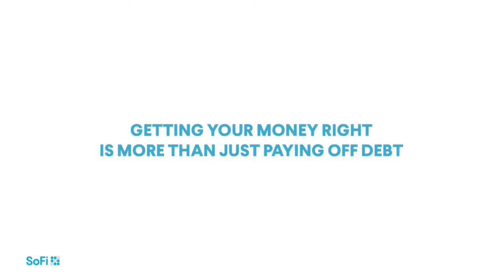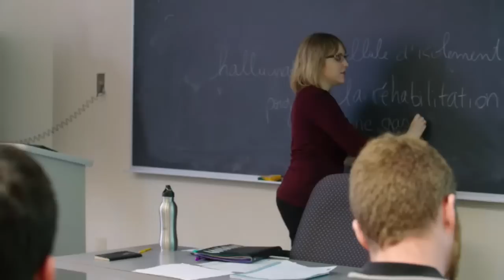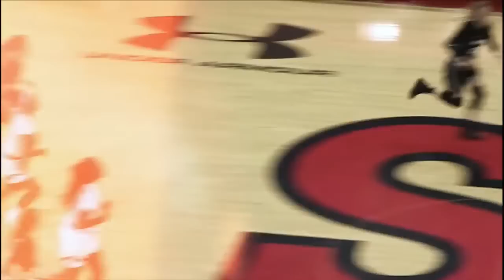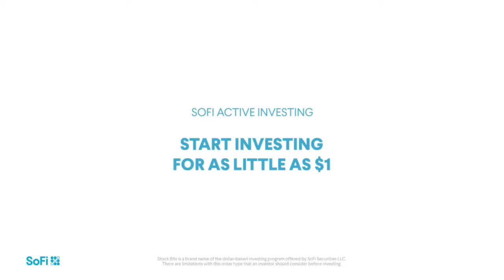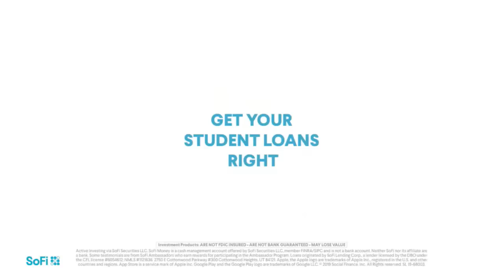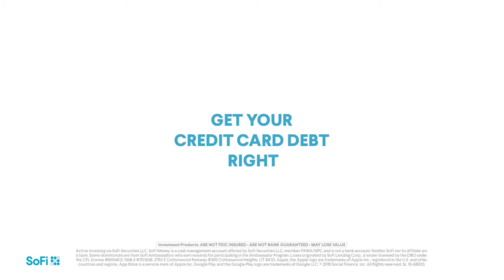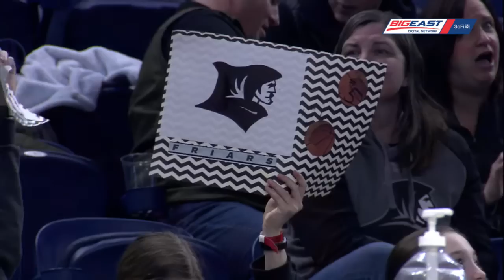BIG EAST Tournament First Round - #8 Providence vs. #9 Georgetown